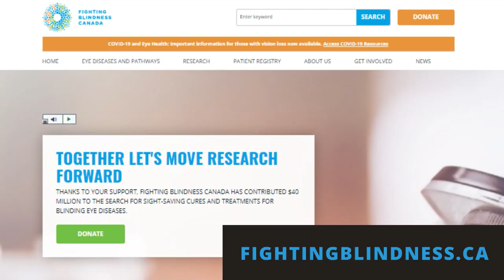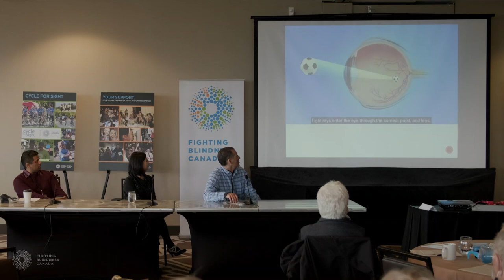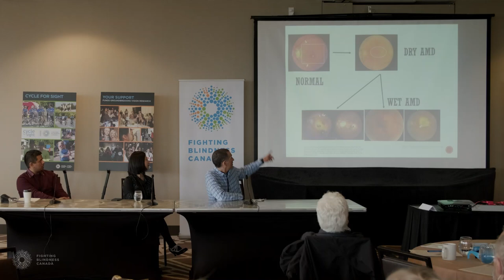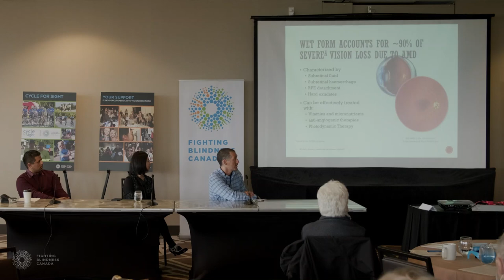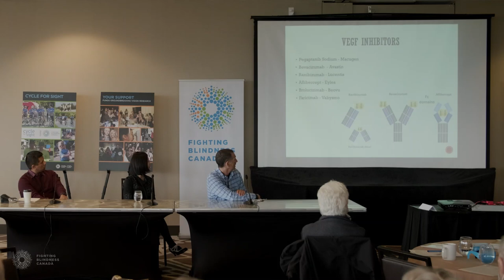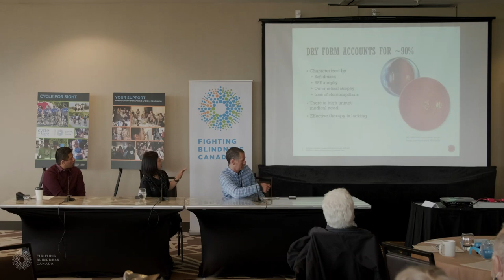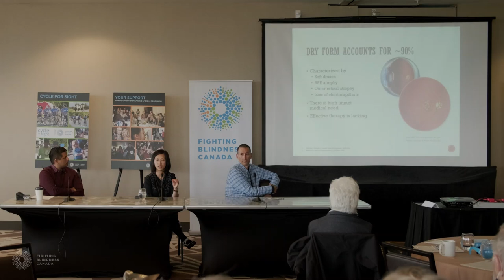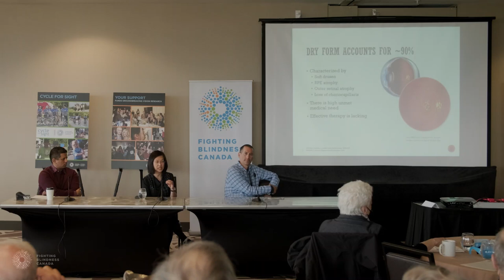Age-Related Vision Loss: New & Innovative Treatments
This video was recorded at View Point Vancouver, which took place on April 24, 2022.

In this session, panelists Dr. Andrew Merkur, Dr. Kulbir Gill and Dr. Jean Chuo discuss the most common causes of vision loss as we age: age-related macular degeneration (AMD), glaucoma and cataracts.

View Point is proudly presented by Bayer and supported by AGTC, Allergan, an Abbvie Company, MeiraGTx, Novartis and Roche. Our national media partner is AMI.

ABOUT FIGHTING BLINDNESS CANADA Fighting Blindness Canada (FBC) is Canada’s leading private funder of vision research. We offer hope to Canadians by identifying the best, most promising research that is driving treatments and cures for blinding eye diseases, and by raising and stewarding funds to support this essential, sight-saving research. All of the research and educational initiatives we fund supports our goals of understanding why vision loss occurs, how it can be slowed or stopped, and how sight can be restored.